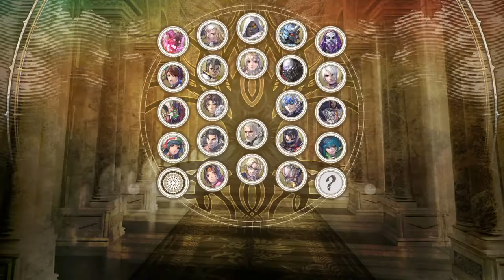SOULCALIBUR™Ⅵ - Best Interaction!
So a friend and I were beating the ever living sh#% out of each other and this happens...